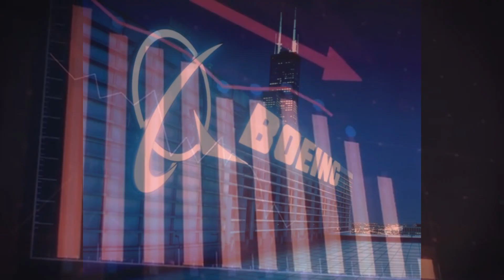The Disaster in Boeing Airplanes | Teaser | Saumil Tech Talks